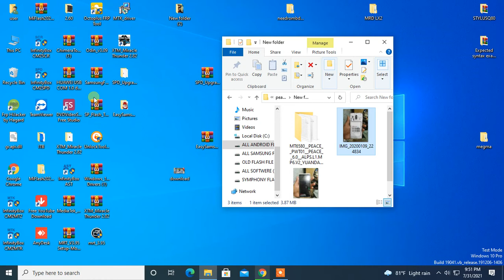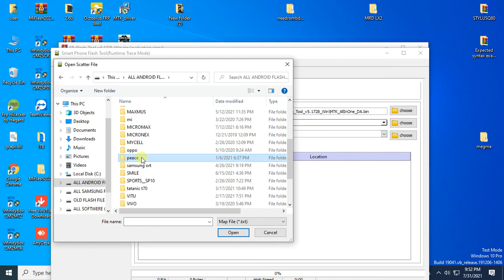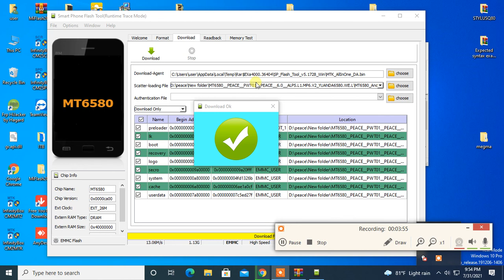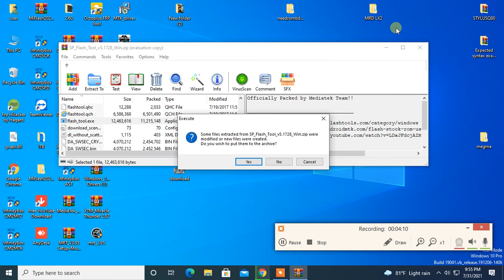Peace PWT01 Flash Sp Flash Tool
Peace pwt01 flash